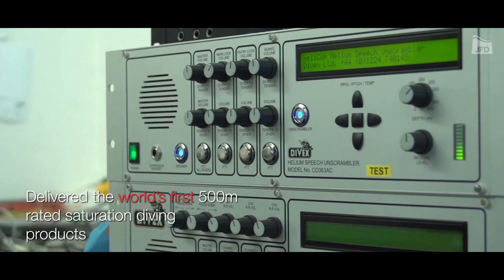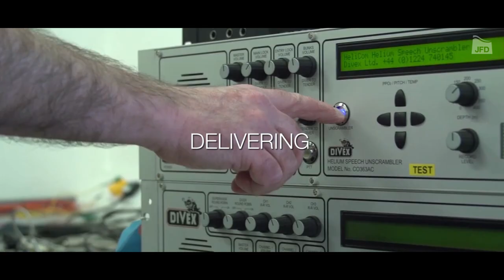JFD Highlight video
This short video captures some of the highlights of JFD.